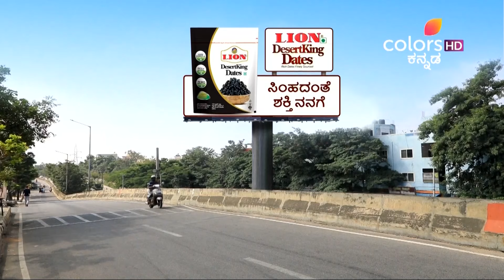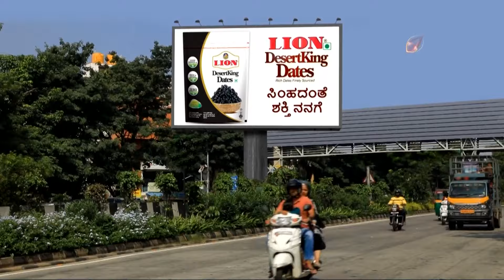Ninagaagi | Ep. 105 | Full Episode | Rachana kantana falls to homakunda | 17 Oct 24 | Colors Kannada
Krishna prays to Gampa to stop the wedding. Meanwhile, Rachana's wedding garland accidentally falls into the flames.

STAR CAST: Divya Uruduga, Ruthvik Matad, Siri Sinchana, Sonia, Punith, Yathiraj, Manasa, Sumoksha, Vijay Koundinya Kishan, Sunil

Film star Rachana wants to leave behind stardom and live a simple life. On the other side, Jeeva is a single parent to his daughter Krishnaa. Krishna’s desire to have a mother makes Jeeva bump into Rachana. But will Rachana's mother let her give up all the fame and wealth?